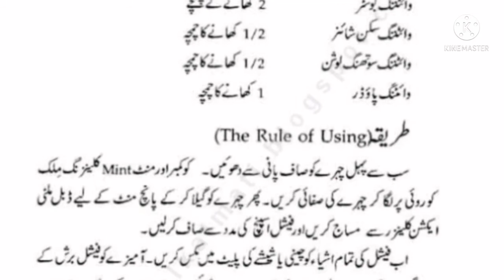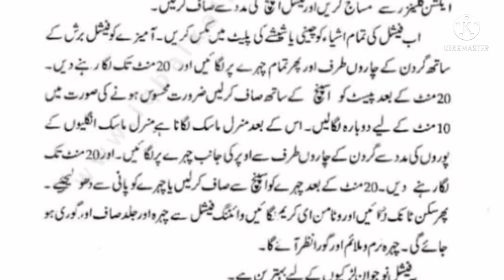whitening facial وائٹنگ فیشل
اس ویڈیو میں میں آپ کو جس کا رہے ہیں کہ آپ گھر پر پارٹی کے لیے کیسے تیار کر سکتے ہیں In this video we are telling you how you can make love behind at home to go to wedding instead of party